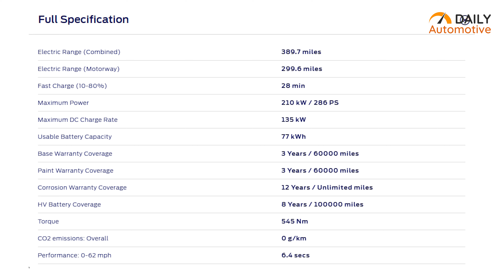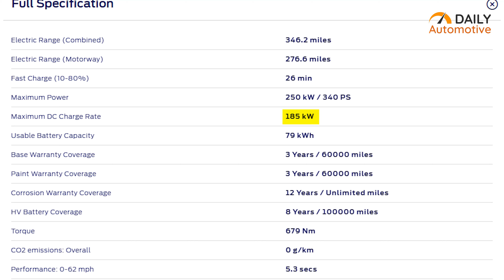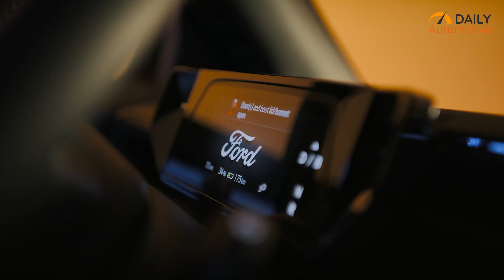2024 Ford Capri: Legend Got Electrified!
Ford recently revealed their latest model of the Capri called the 2024 Ford Capri. In this video, we’re discussing Ford Capri’s latest information and expectations from Ford.